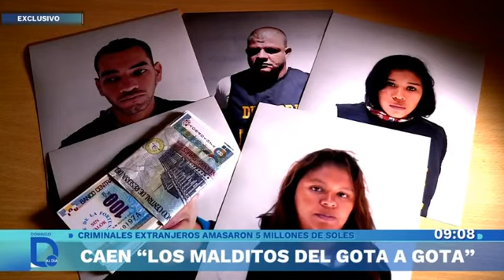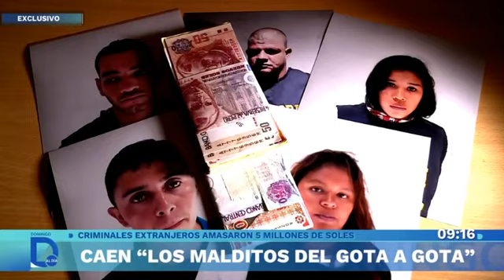07MAY23 GOTA A GOTA DIR